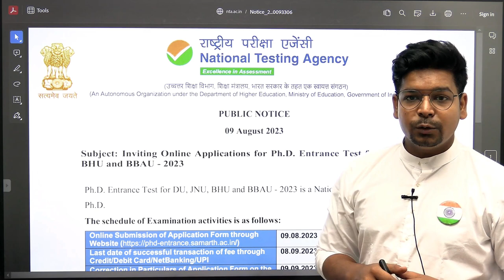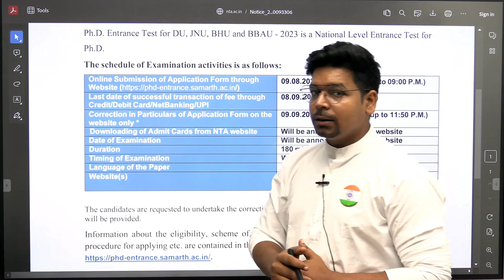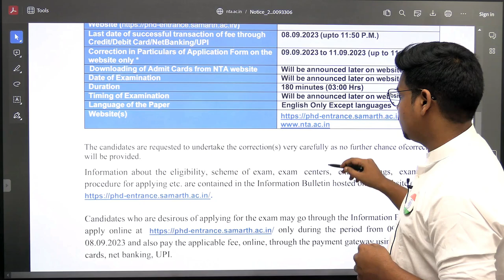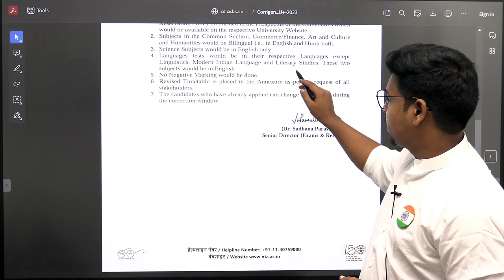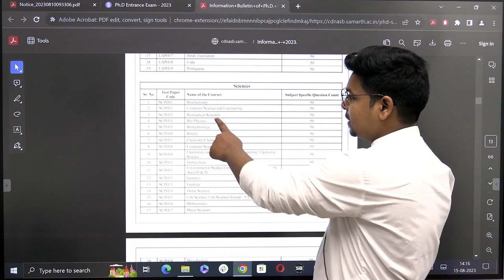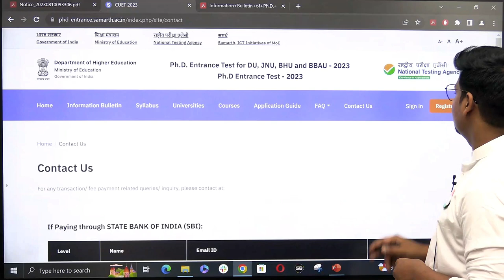Ph. D Exam Notification for BHU, JNU, DU, BBAU | By Virendra Singh | CSIR | GATE | DBT | ICMR | CUET